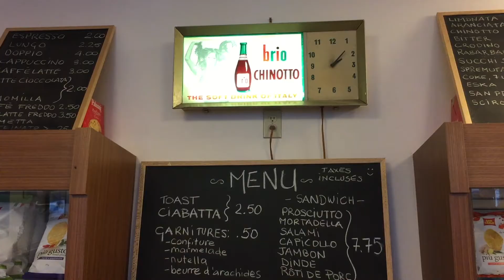Walkthough of Little Italy